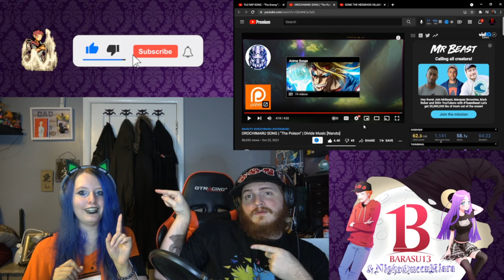REACTION!!!: OROCHIMARU SONG | "The Poison" | Divide Music [Naruto]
Divide threw me for a loop and made my night with this song. Loved every twist and turn and bit of this song. Please give the original some love by following this